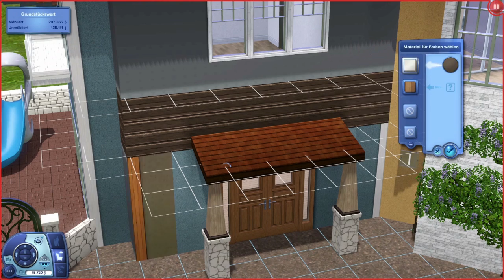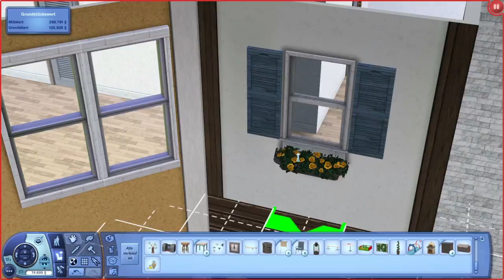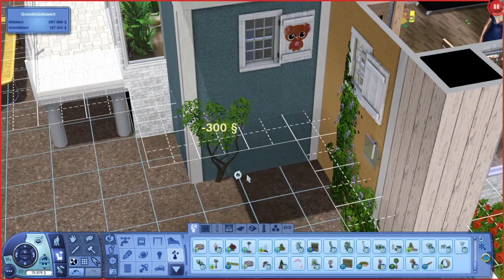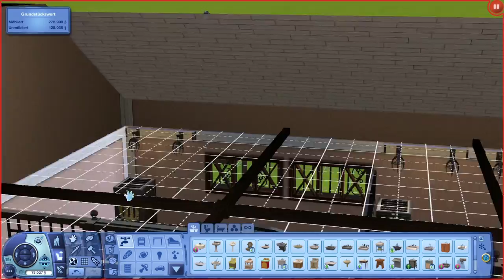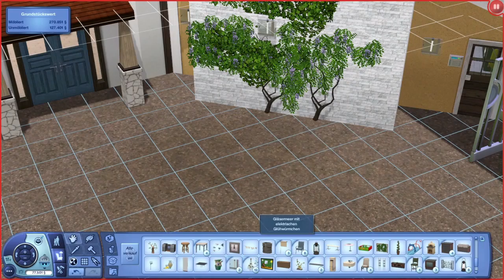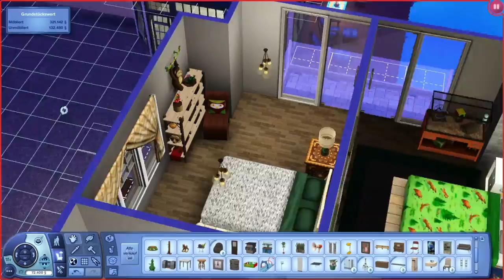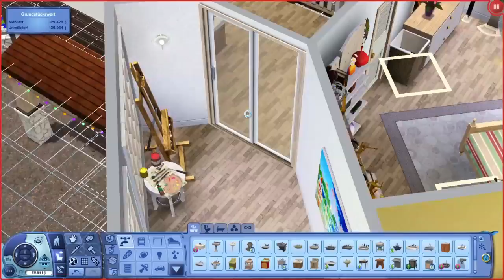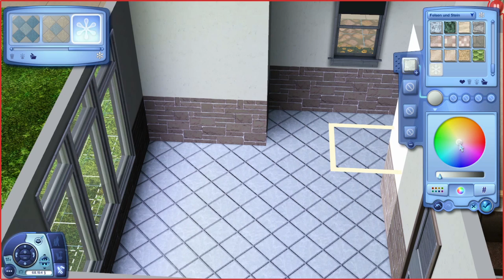Familie Reuss 3.0 - Renovierung des Pferdehof Reuss!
Download des renovierten Pferdehofs:
- Dropbox - einfach die Datei speichern und öffnen!

Das renovierte Haus seht ihr ab Folge 517!

Dank eines neuen Haushaltsmitglieds (Luena Moore) wurde es endlich Zeit für eine große Renovierung am Pferdehof! Ein neuer Gebäudeteil wurde angebaut, die Scheune und das Gewächshaus komplett saniert und verändert und einige unliebsame Details verbessert. Hier lässt es sich nun gut leben, drei Generationen unter einem Dach!

moveobjects on/off
constrainfloorelevation false/true
disablesnappingtoslotsonalt on

- Hier kannst du alle Sims 3 Erweiterungspacks kaufen * (Mit diesesm Ref-Link kannst du mich beim Einkaufen, ohne weitere Kosten für dich, unterstützen!)